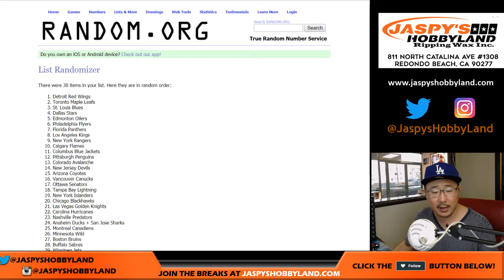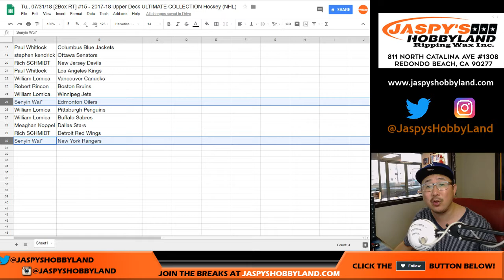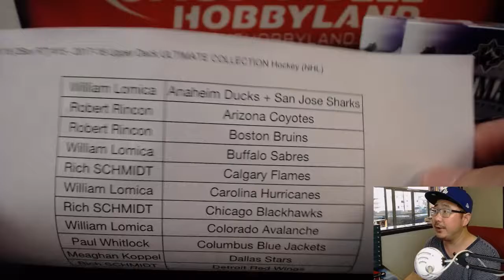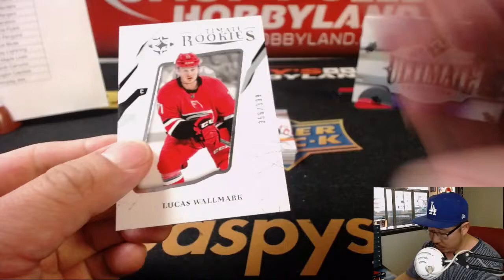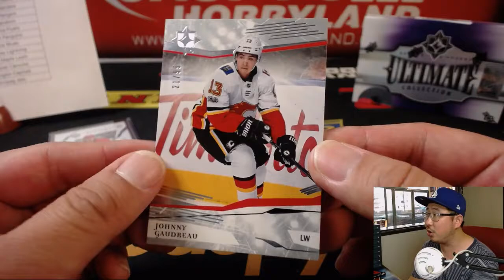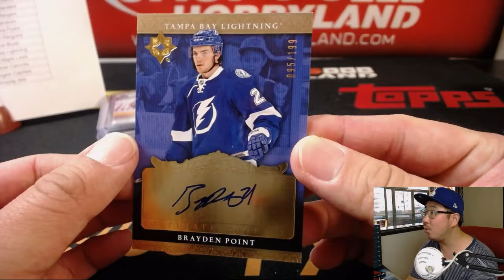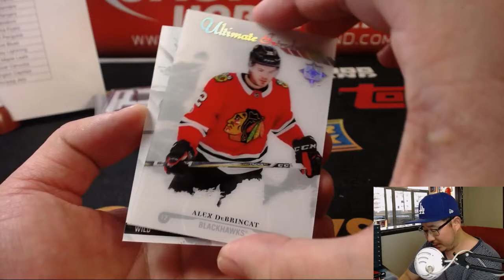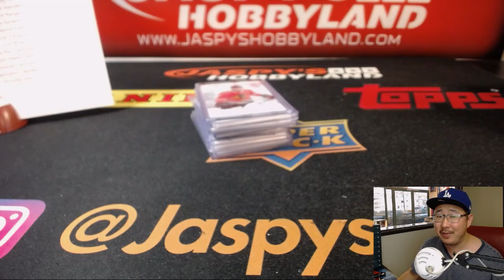Tu., 07/31/18 [2Box RT] #15 - 2017-18 Upper Deck ULTIMATE COLLECTION Hockey (NHL)